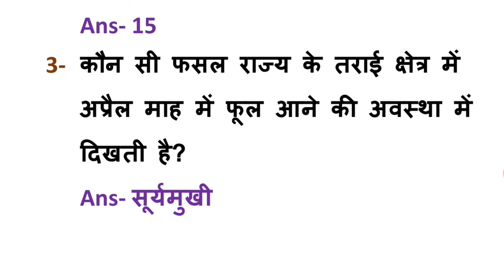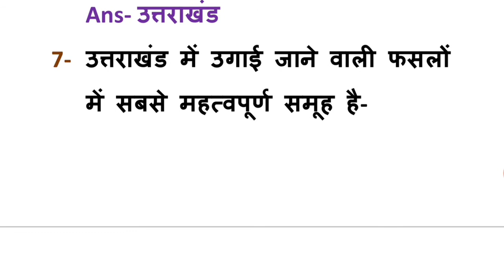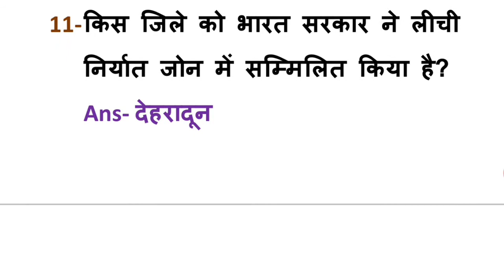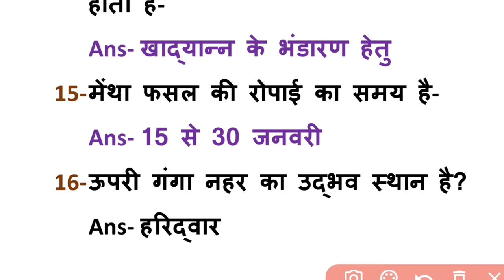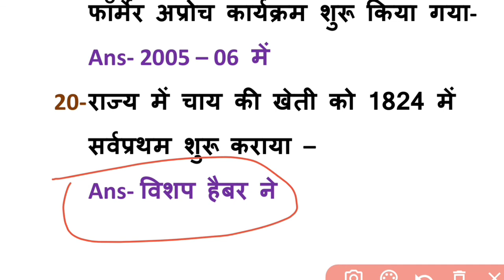Uttarakhand General Knowledge (सामान्य ज्ञान), Most Important Questions in Hindi for uksssc,ukpsc|1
उत्तराखंड: मिट्टी, कृषि, पशुपालन एवं सिंचाई (अध्याय-5) (Part-1)